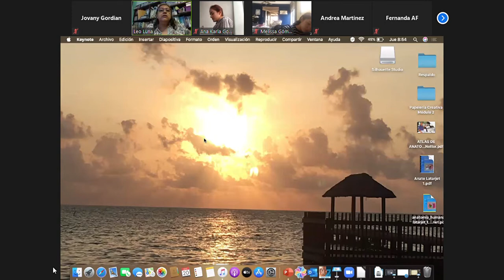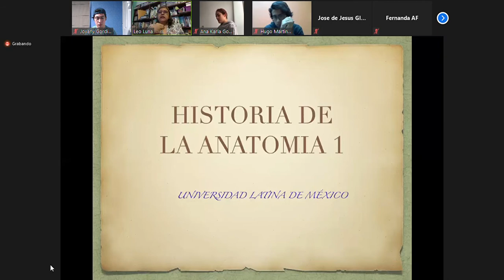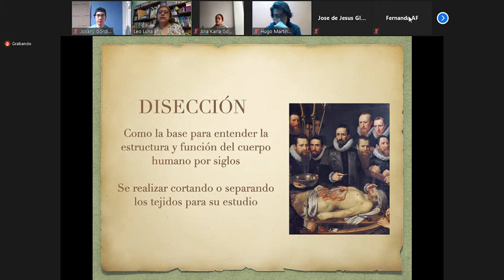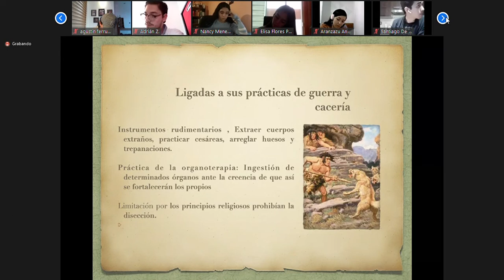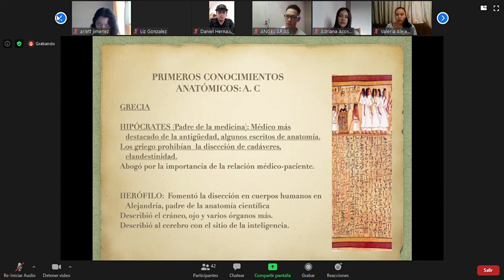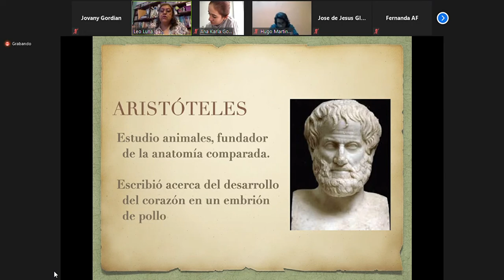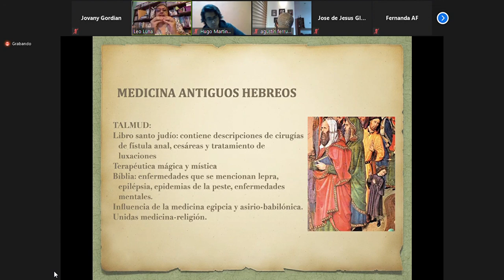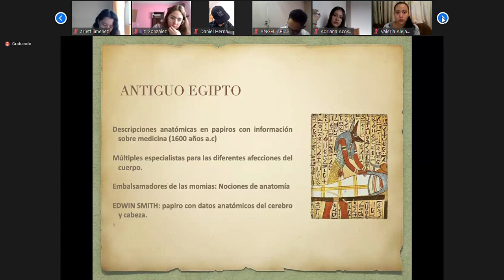Anatomía - S1 Historia de la Anatomía (1)